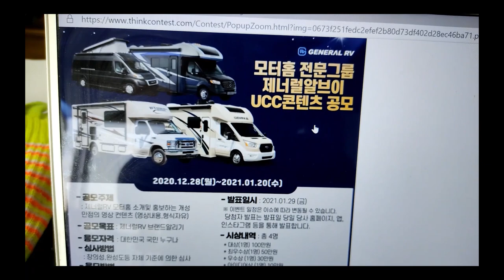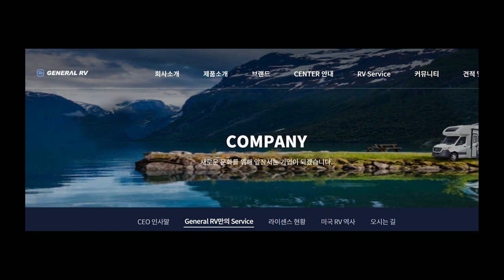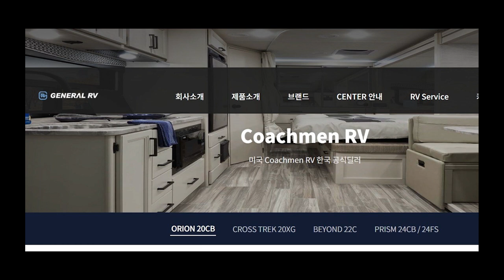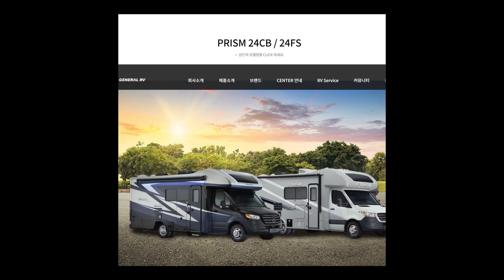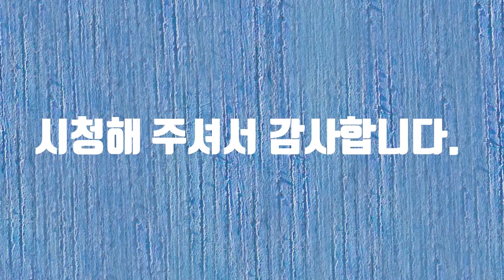모토홈 홍보 공모전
모토홈 홍보 공모전에 참여합니다. 감사합니다.